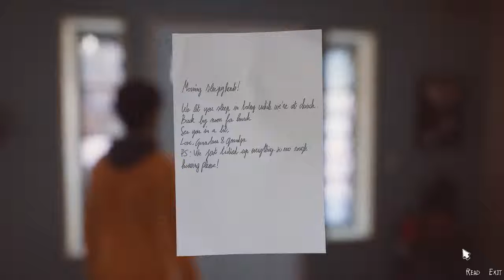Life is Strange 2 Episode 2 | Pt. 5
The grandparent are out so the brothers are on their own for a bit. We can sneak out for a few hours right?
Also this is tie Captain spirit tie in.